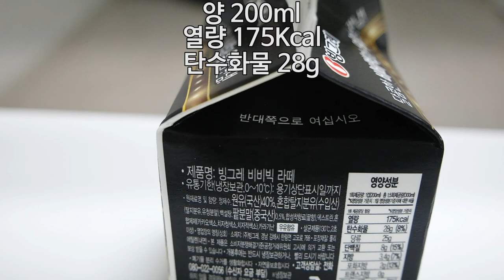[이성현] 마음의 리뷰 - 비비빅라떼